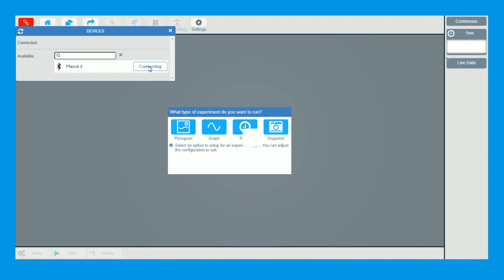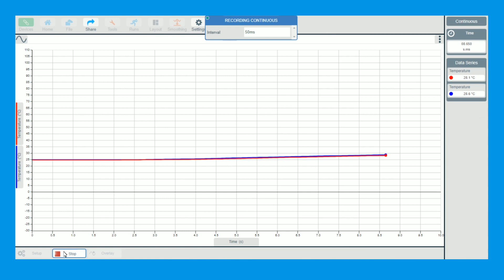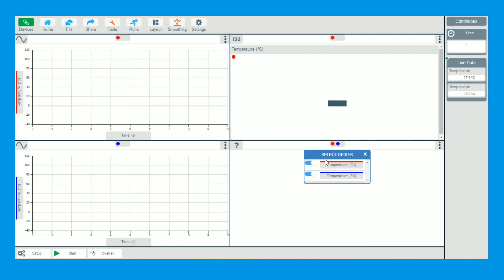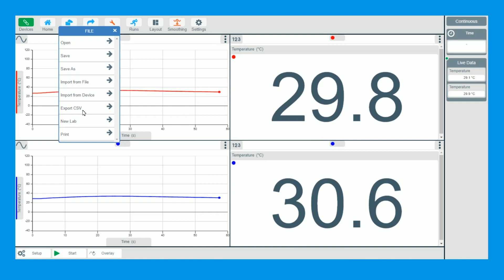Using Vu+ Data Logger with EasySense2 - Temperature Studies - 2023 edition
Vu+ Plus Data Logger - With built-in USB & Bluetooth connectivity, Vu+ is the low cost award winning primary data logging solution you need to enhance your primary science lessons with the view to working scientifically!

Vu+ allows for 2 external plug-in sensors from the Vu range and has 3 built-in sensors which means you can start data logging out of the box.